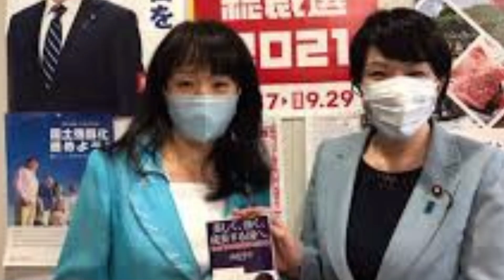高市早苗氏の応援演説〝100キロ行脚〟に聴衆殺到 総裁選の推薦人応援で「保守色アピール」 総決起集会に1500人詰めかけも